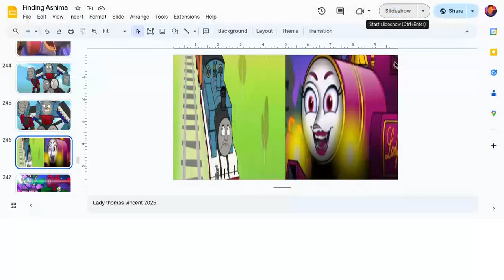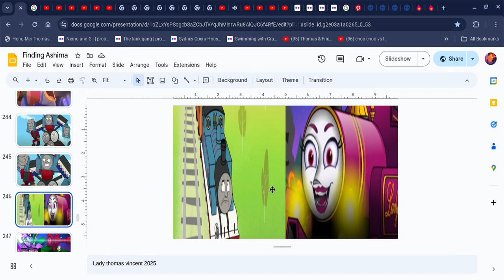trains formers lady Track Arachnis Vs Thomas Vincent Lynch Walmart GameStop GameCube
finding Nemo The Musical Moonfish photos Canvas Paint Vincent
trains formers lady Track Arachnis Vs Thomas rosimus prime